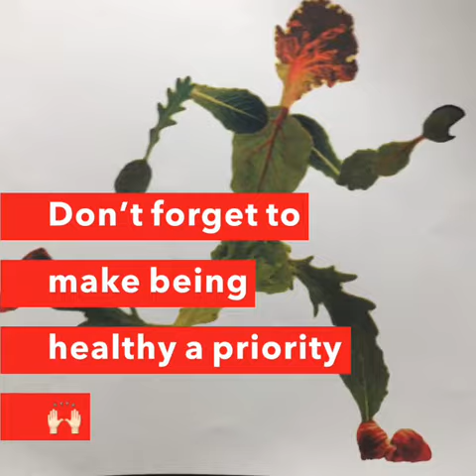Just a bunch of nothing … Eclectic I think it’s called 😁